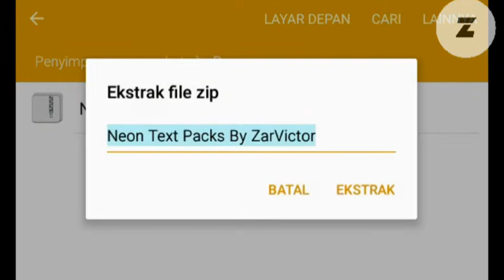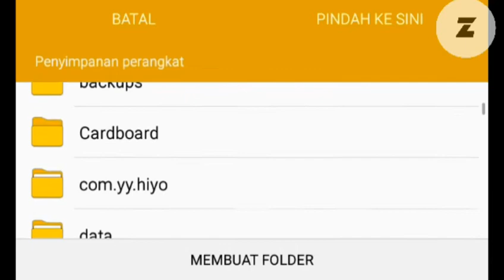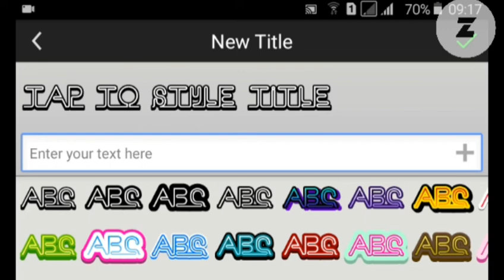Cara Menambahkan Font di Picsay pro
Bagi kalian yang masih bingung, gimana caranya menambahkan font di aplikasi Picsay pro, kalian bisa tonton videonya sampai habis.

Kalau ada yang ingin ditanyakan DM aja ke instagram : @pajar.kurniawan77

💢 Video sebelumnya:

Cara Download Font Gratis Sepuasnya

OK , teman - teman thanks yah udah relain waktunya sebentar cuman buat nonton video ini , semoga video ini berguna / bermanfaat bagi kalian.

©Copyright by ZarVictor - 2018